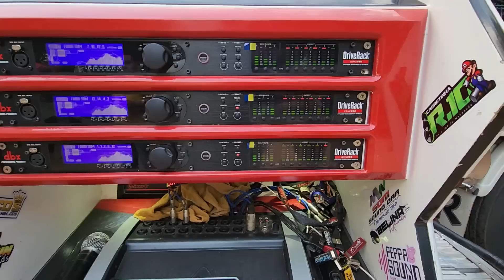o Ultimo racha do caminhão estranho - será que terminou bem contra a carreta RR?